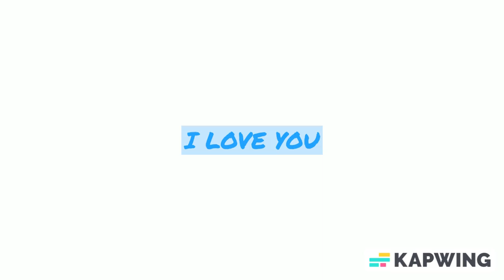The Sea of Love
A cover version

Performed by Mr William

Written by John Philip Baptiste and George Khoury